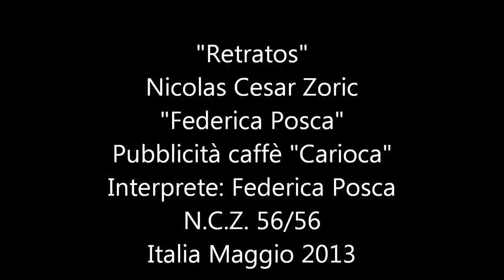Carioca cafè -commercial